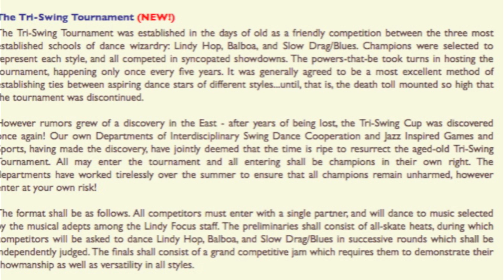My Week at Lindy Focus X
This is a Vlog, its a video log for people who can't write real good and stuff...
I'm a dancer that likes to talk, a lot. Mainly about Lindy Hop and all of the great events that showcase this American Legacy of dance, music & art that is the Lindy Hop.

This is the longest video I have thus far made! But if you know anything about Lindy Focus then you know that there is a lot to talk about. Enjoy the video!
PS- Sorry for the audio not being right in some of the sections :(

Run down of the Show @ 07:38

Please take a moment and check out the LINDY HOPPERS FUND website today to donate what you can and make sure that the legacy of those dancers that came before us are taken care of.